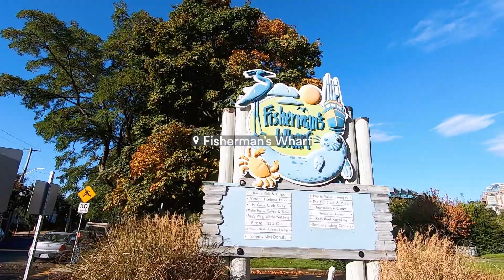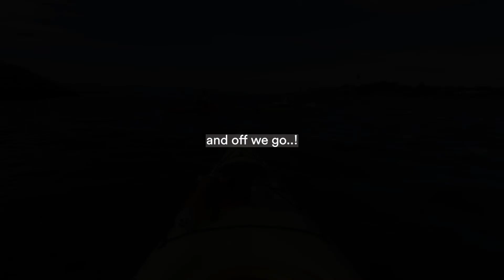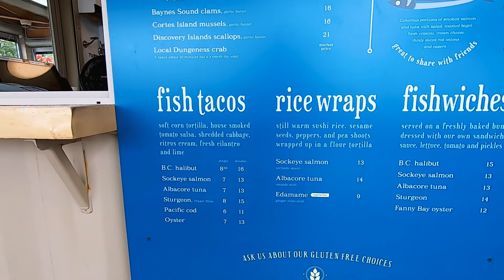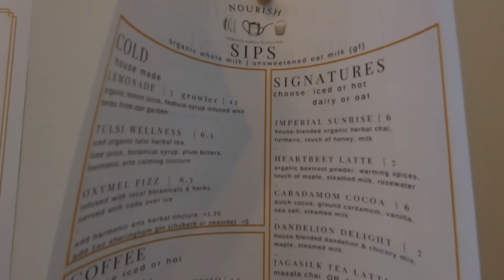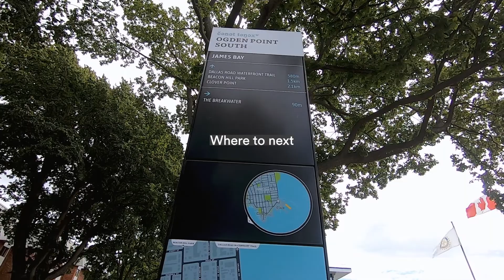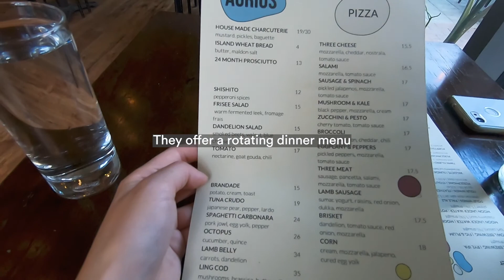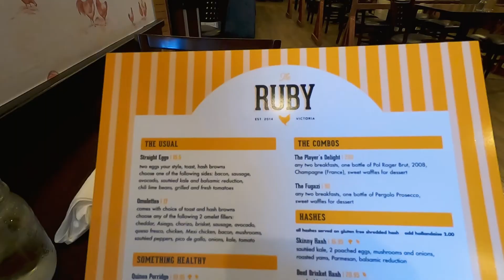First time kayaking, best sunrise and ocean views | Victoria BC Solo Travel Vlog | Pt 3/3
☼ Final 2 days of my solo trip to Victoria back in September ☼

Featured Places
☼ 0:06 | Good Earth Coffeehouse - Capital Park
☼ 0:47 | Fisherman’s Wharf
☼ 1:26 | Kelp Reef Adventures Kayaking
☼ 3:03 | The Fish Store
☼ 4:07 | Nourish
☼ 5:18 | Ogden Point Breakwater
☼ 6:34 | Dallas Road Waterfront Trail Pt 1
☼ 7:02 | Holland Point Park
☼ 7:59 | Agrius
☼ 9:27 | Spiral Beach
☼ 9:51 | Clover Point Kite Park
☼ 10:37 | Ross Bay Public Pebbles Beach
☼ 11:39 | The Ruby on Johnson
☼ 12:34 | The Crust Bakery
☼ 14:12 | Hey Happy